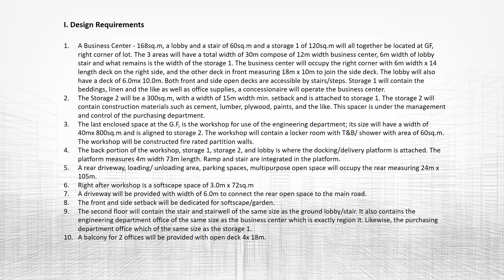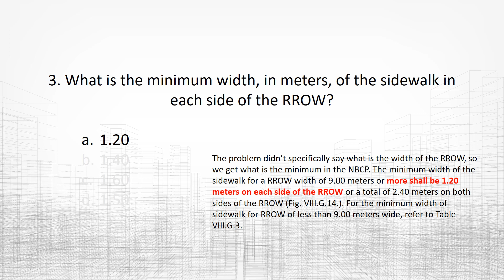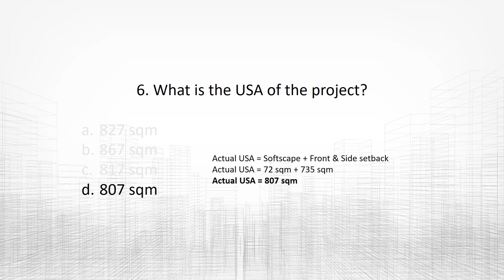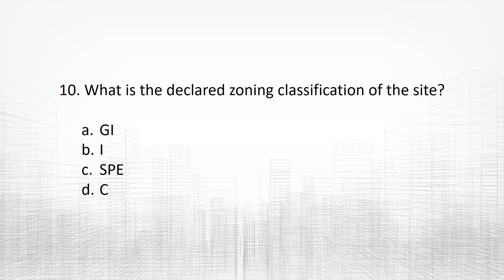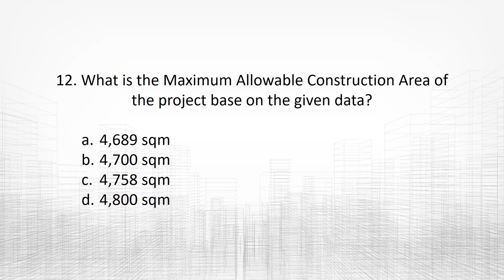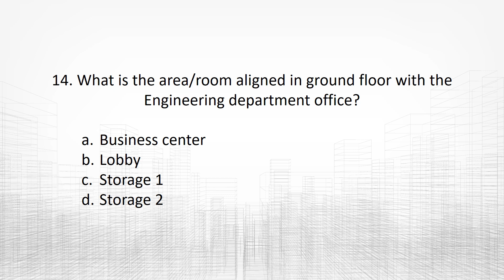Architecture Licensure Exam Reviewer: DESIGN PROBLEM #8 TWO-STOREY ADMIN BUILDING PART 1